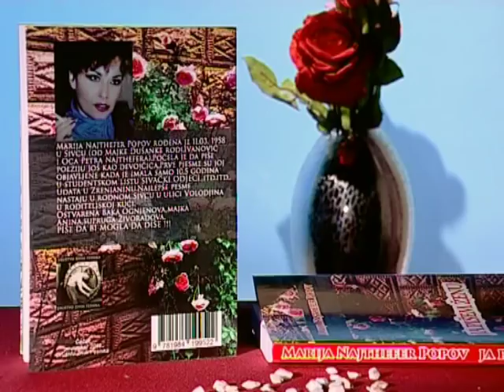EMISIJA UZ JUTARNJU KAFU 09.03.2018. MIROSLAV ALEKSIĆ I NENAD MILOJČIĆ